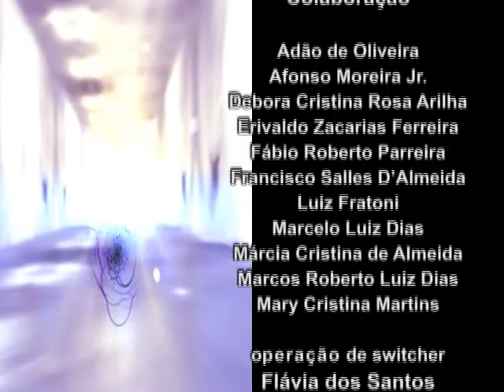Programa Consciência Espírita - Bloco 2 - 25.05.12 - TV Mundi